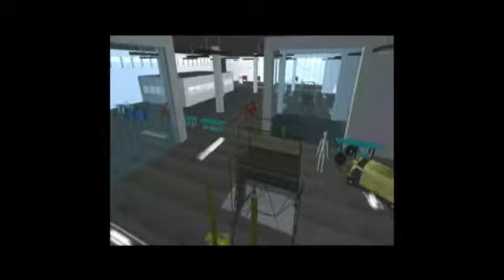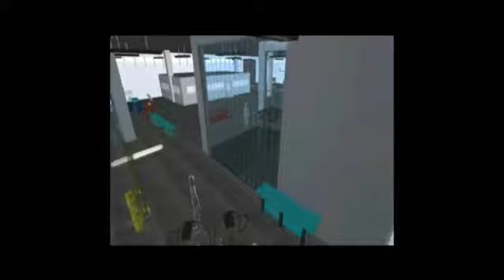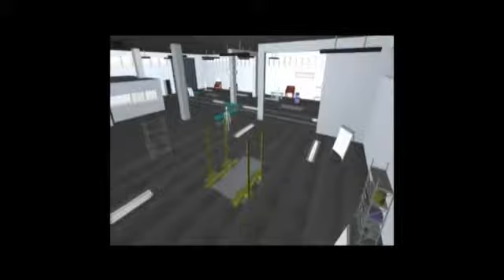hi res showrell mk 2 2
My 2011 showreel, it shows a lot of my university work in animation and illustration. I have done lots more (better) things since this was made and will have a new showreel at some point soon!